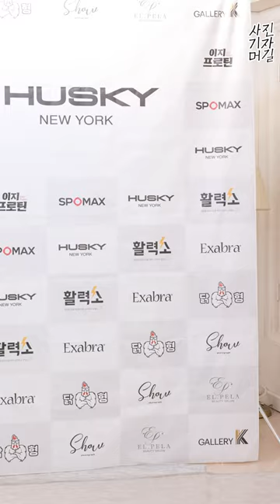fille sexy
In this video, you'll see a beautiful and talented Asian girl showcasing her dance moves and street fashion. She's a rising star on Douyin and TikTok, and her sexy legs and stunning looks will leave you in awe.